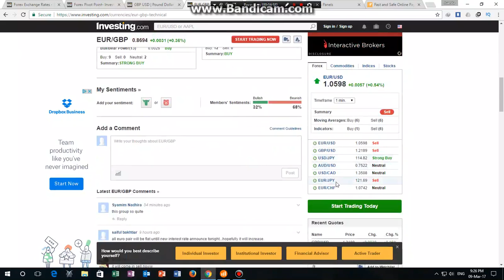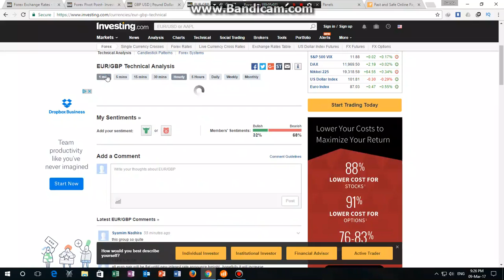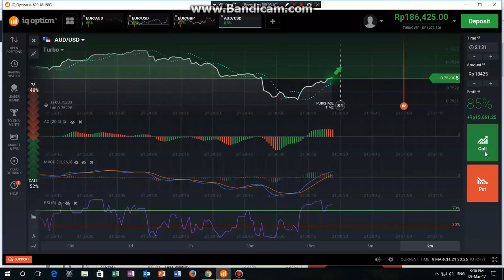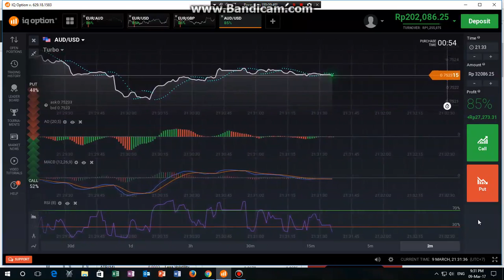Trading Binary strategy and analysis keep profit 100% REAL account Part.1 (REALTIME,NOEDIT)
Tutorial discusses the strategy and analysis based investingdotCom,
as well as the strategy fightBack from Losee and keeping the profit...
Tutor membahas strategy dan analisa berdasarkan investingdotCom ,
serta strategy bangkit dari losee .dan menjaga tetap profit